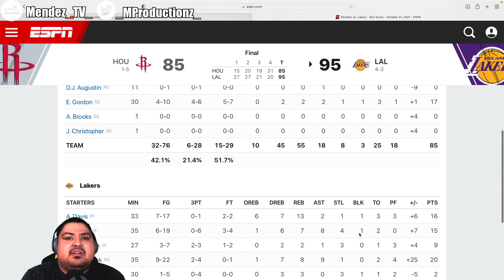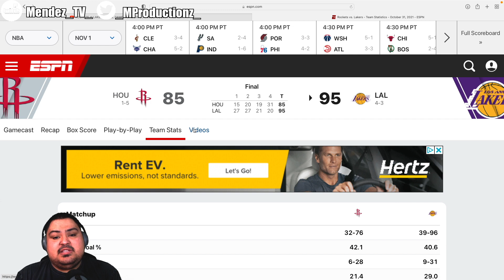Houston Rockets vs Los Angeles Lakers | 10/31/21 | Reaction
Lakers look to move to 4-3 against the struggling Rockets.